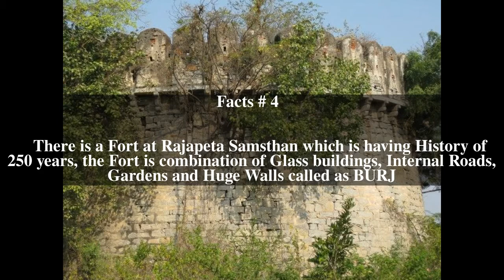Rajapet Top # 6 Facts